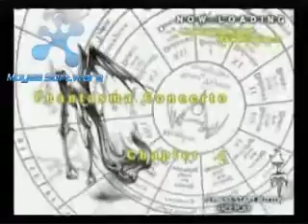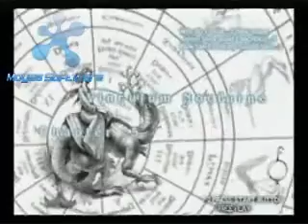2000 Arcade Game - Part 3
Yet another light gun game based off of a horror movie. This one is about humans VS. vampires, however, this one is a bad ass horror movie. It was released by 20th Century Fox, while the game was released by Namco. The film is Rated R, and had a sequel in 2007, followed by another in 2010.